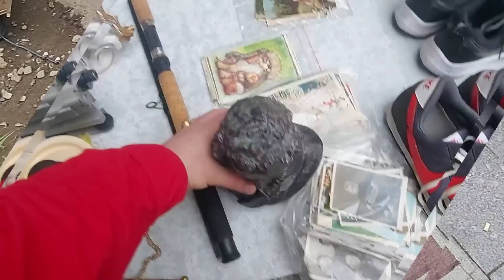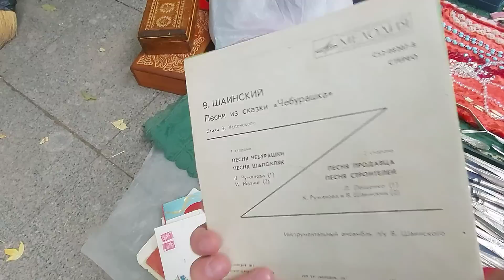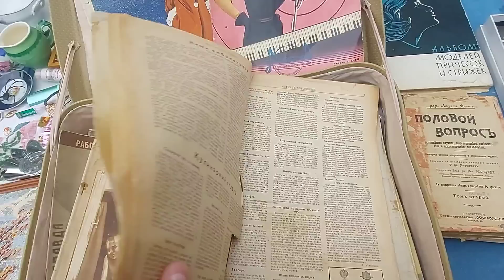БЛОШИНЫЙ РЫНОК❗Вернисаж в Москве с Иваном Рыбниковым 📽 💎👠 🎉Элла Австралия 👋❣🌹